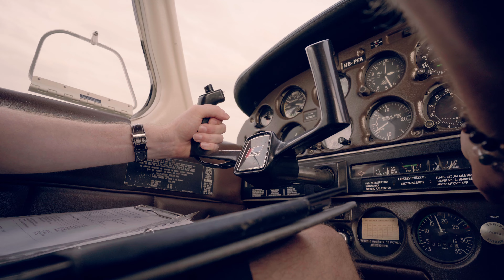Intimist - "Take Off"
From "A Beat of Everything" - out March 2024

Composed, arranged & produced by Intimist
Mix and Mastering by KR NOYZ Studio
Video Production by Melvin Ory and Florian Cuttat

Simon Migy : Drum
Lucien Rérat : Sax
Jean-Yves Rouillon : Guitar
Maël Cedolin : Bass
Sébastien Déboeuf : Guitar